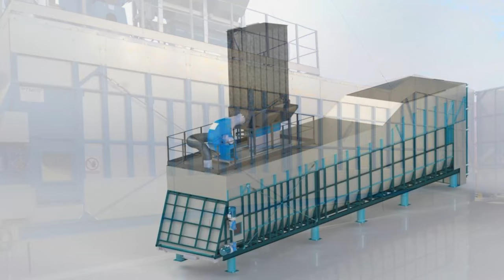Zewnętrzny bufor PTM z systemem ruchomej podłogi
Bufor z ruchomą podłogą umożliwia szybki odbiór pełnego ładunku trocin z naczepy z ruchomą podłogą, a następnie magazynowania i podawania ich do produkcji pelletu.

Innym przykładem zastosowania ruchomej podłogi PTM w branży recyklingowej jest bufor rozładunkowo dozujący do transportu trocin na linii peletu w jednym z dużych zakładów przemysłu drewno-meblarskiego w województwie zachodnio-pomorskim.🏭

Bufor rozładunkowo dozujący na linii produkcji peletu

👉🏻 Bufor ten ma zastosowanie w procesie szybkiego wyładunku trocin z naczep z ruchomą podłogą do bufora. Dalej trociny dozowane są do silosa zainstalowanego na linii produkcyjnej w procesie produkcji peletu.

👉🏻 Podobne bufory mają zastosowanie przy zagospodarowania i przeładunku towarów w obiektach wymagających lokalnego transferu materiałów luzem, np. biogazowniach, tartakach, sortowniach itd.